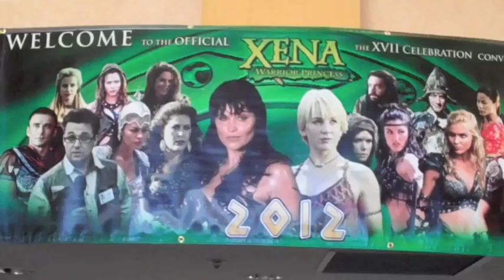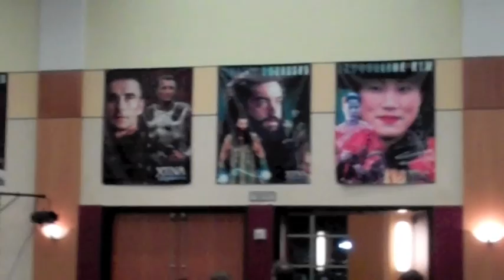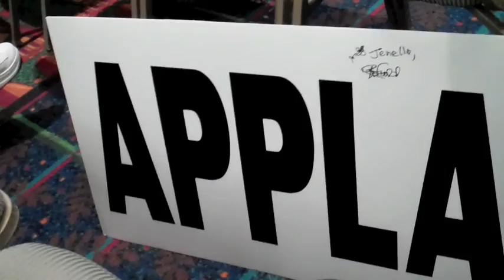Xena Con 2012 My Story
My first ever video...Xena Con 2012